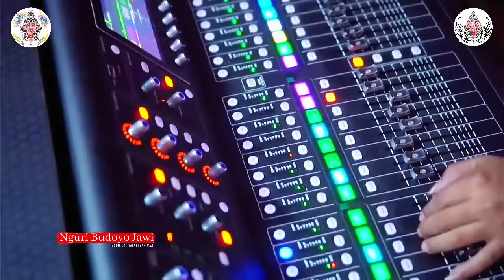Masda & Risa Begitu Serasi. Gojegan Ndableg Ki Yusuf & Sinden Baru Cantik Sukses Mencuri Perhatian!!